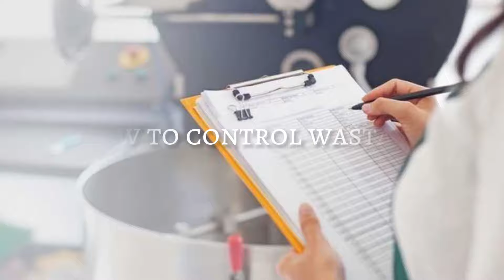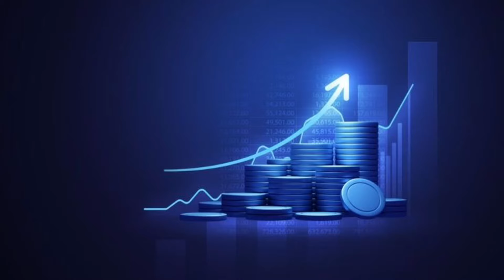What are the Responsibility Of Demi Chef de partie 👨‍🍳 || ak DCDP ki kya duties hoti hai?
♾️VLOG CHANNEL

What are the Responsibility Of Demi Chef de parti 👨‍🍳 || ak DCDP ki kya responsibility hoti hai?

the duties and responsibilities of a Demi Chef de Partie in the kitchen include preparing food according to standard recipes, ensuring high-quality food is served, assisting in training, maintaining hygiene control, managing stocks and wastage, providing professional service to guests, assisting the head chef, maintaining personal hygiene standards, creating good working relationships with colleagues and other departments, understanding and complying with company procedures regarding fire safety, health & safety, food hygiene, and security. The Demi Chef de Partie is also responsible for ordering fresh produce and dry goods for kitchen use.

PRO. RECIPES & THEORY KNOWLEDGE
GARDE MANGER( all pro. cold recipes) 1000+
PRO. PASTRY BOOK